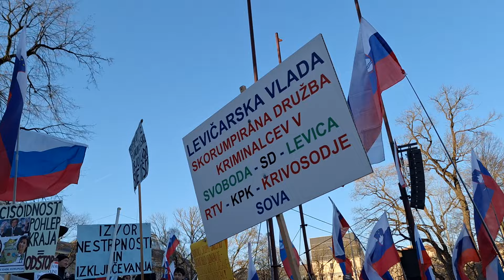Deseti shod upokojencev 16.2.2024 Celotni posnetek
Deseti shod upokojencev, proti ignorantski vladi 16. februar 2024 Celotni posnetek
10. vseslovenski protestni shod upokojenk in upokojencev v Ljubljani bo prvi v novem koledarskem letu in prvi, odkar sta se njegova pobudnika, ljudska iniciativa Glas upokojencev Slovenije in Inštitut 1. oktober, januarja prelevila tudi v politično stranko.
Pred uradnim pričetkom pa se je večji del protestnikov zbral pred RTV Slovenija, kjer so izrazili svoje nezadovoljstvo nad javno medijsko hišo in njenim poročanjem. Enoinpolurni program se je pričel ob 15. uri s slovensko himno, nadaljevali pa govori iz ljudstva, kot jih je napovedal Pavel Rupar. Pred tem pa so se protestniki sprehodili po centru Ljubljane in po Tivolski do Trga republike.
Protestniki so začeli pred RTV Slovenija
Pred RTV je prvi spregovoril Igor Černoga. V rokah drži megafon, zato se njegov glas širi po vsej bližnji okolici. “Vsakič, ko bomo prišli, bo veliko bolj ostro. Na koncu, če ne boste odstopili in se pobrali, bomo vstopili v stavbo in vas bomo mi odnesli,” je nagovoril vodstvo javne medijske hiše. Vodstvo RTV je obtožil, da so nesposobni in družbeno politični delavci. “Slovenija ni socialistična Jugoslavija. Če želite socialistično Jugoslavijo, se spokajte tja, kjer ta je. Dovolj nam je enoumja. Ta televizija je od vseh državljanov Republike Slovenije,” je bil oster.
Zahteve in pričakovanja udeležencev različna
V množici protestnikov smo povprašali za vzroke za njihovo udeležbo na današnjem protestnem shodu. Večina vprašanih se je zbrala, ker želi opozoriti na zahteve, ki jih imajo upokojenci do te vlade. Par iz Postojne nam je zaupal, da trenutno stanje z najnižjimi pokojninami dojemajo kot nespoštovanje človekovih pravic in sta prišla podpreti prizadevanja za večje usklajevanje pokojnin z rastjo stroškov ter v splošnem boljše življenje upokojencev. Podobno so se strinjali v skupini upokojencev, ki je prišla z Gorenjske, da bi opozorila vlado, da ne pozabi na upokojence in na pravice, ki jim pripadajo.
Več pa je bilo tudi jasno izraženih mnenj, da so se upokojenci zbrali, ker se ne strinjajo s politiko te vlade v celoti in si želijo, da vlada Roberta Goloba čim prej odstopi. Upokojenec iz Ljubljane pa nam je zaupal, da je za slabo stanje upokojencev in njihovih pravic krivo tudi to, da desnica nikakor ne zmaga na volitvah. Tako je dejal: »Če bi imeli pravega vodjo opozicije, bi bilo to že vse urejeno. Po letu 2010 desnica samo že izgublja. Protesti so izraz naše slabe volje, ker levice v naši državi demokratično ne moreš premagati.«
Nikoli več nas ne boste metali iz parlamenta
Serija govorcev je orisala različne zahteve, ki so se raztezale do višjih pokojnin do odstopa vlade. Tako je eden izmed govornikov dejal: »Zahtevamo pošteno ravnanje z našim denarjem. Ne pa tako, kot je bilo v primeru stavbe na Litijski, ko je šlo za krajo in korupcijo.« in spomnil tudi na zadnjo epizodo v Državnem zboru, kjer so obravnavali predlog zakona, ki ga je pripravil Rupar in zaključil: »Ne boste nas metali ven iz parlamenta. Ker če nas boste, boste naslednjič vi leteli ven.« Med drugim so govorci poudarjali tudi pomen družinskih in tradicionalnih vrednot.
Shod je z nastopom mladega Jana Balanta dobil tudi medgeneracijsko noto, saj ga je Rupar napovedal kot predstavnika mladih, študentov, ki podpirajo njihova prizadevanja in kot predstavnika generacij, ki sledijo. Mladi govornik je poudaril pomen resničnega medgeneracijskega sodelovanja in sobivanja, »ki bo spodbudil odločevalce k pravim ukrepom.«
»Zadnjič v življenju ste iz parlamenta vrgla upokojence, zadnjič ste dvignila glas nad mano in zadnjič ste v parlamentu,« je uvodoma dejal Pavel Rupar. »Ampak to je le majhen del nespoštovanja te vlade in koalicije do upokojencev in upokojenk. Spomnil je na to, da so eno leto čakali na obravnavo predloga zakona in »nas zafrkavali z vejicami«, kot je samo to opisal. »Deset tisoč vas je oddalo podpise na upravnih enotah in poteptali so vas, kot da niste nič. Takih ne rabimo v parlamentu,« je še dejal in množica se je odzvala s klici »lopovi, lopovi, lopovi.«
»Gospod predsednik pojma nima. Pojma nima, najboljši slovenski in evropski menedžer,« pa je bil del kritike uperjene proti vladi in premierju Golobu. Vlado je obtožil ponarejanja statističnih podatkov, inflacije in nesmiselnost košarice produktov. Kot je zaključil prejšnji shod, je tudi tega. Za napovedjo, da dvanajsti shod še mogoče bo, medtem ko pa trinajstega ne bo več, saj »mora vlada spokati.«